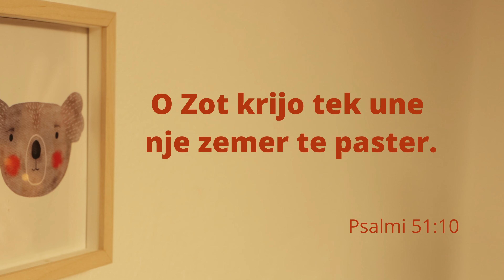Klubi i miqve | Episodi 5, sezoni 2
Ky projekt u krijua si një mjet për të përcjellë mesazhin biblik te fëmijët, me video magjepsëse dhe të mbushura me besim që mund t'i përdorni gjatë adhurimit familjar në shtëpi, në kishat tuaja ose si frymëzim për tregimet tuaja.

Çdo të hënë do të publikojmë nga një episod të ri, prandaj sigurohuni që ta shikoni dhe të abonoheni.
This project was created as a tool to convey the Bible message to the children, with captivating and faith-filled videos that you can use during family worship at home, in your churches, or as an inspiration for your storytelling.

Executive producer : Delmar Reis
Director : Sarah Henke
Camera operator : Leandro Becerra
Main speaker : Anxhela Rakollari
Sound Recording : Emanuel Frashëri
Editor : Leandro Becerra
Scenario : Sarah Henke, Adriel Henke
Staff : Lorrane Oliveira, Sophie Henke